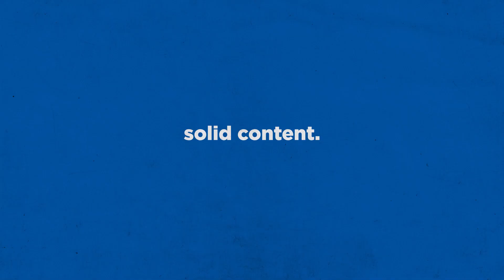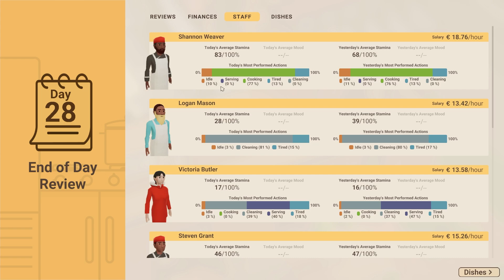Recipe For Disaster! S2 Ep 03 | "Do You Have a Reservation?" | Restaurant Simulator!